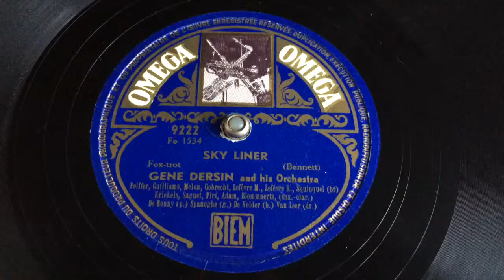Gene Dersin - Skyliner - 78 rpm - Omega 9222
Instrumental swing music.
Flipside: Cuddle Up, Huddle Up.